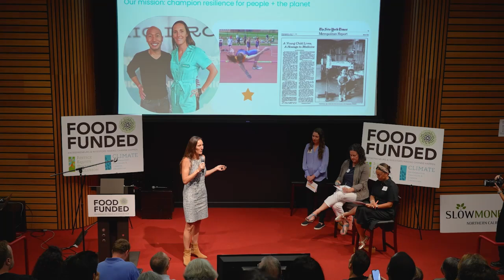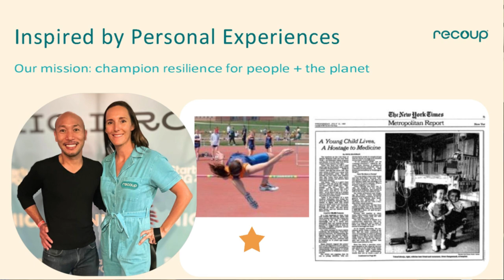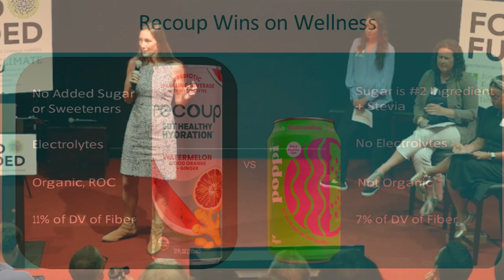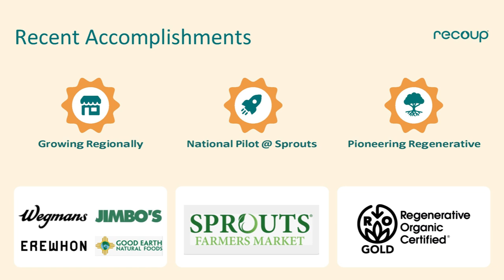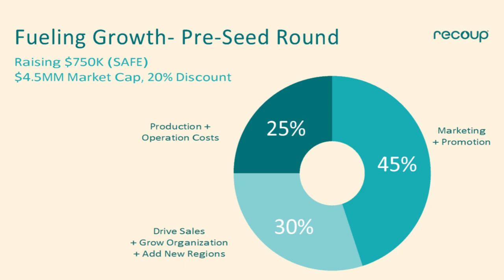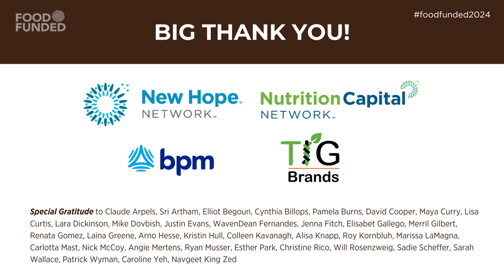Recoup Beverage at FOOD FUNDED 2024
Susan Hartman presents Recoup at the Food Investor Fair on October 15, 2024, in Berkeley. With Q&A from the Investor Feedback Panel.